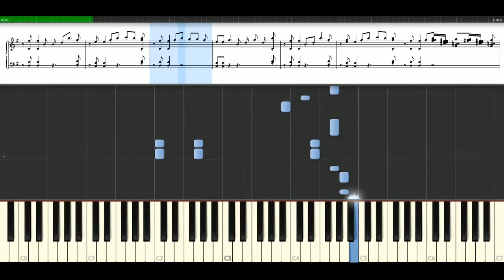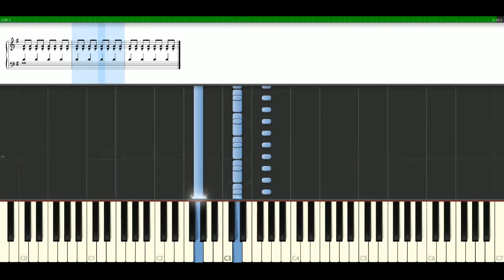Carly Rae Jepsen - Call me maybe (version 3) [Piano Tutorial] Synthesia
How to play a song with notes | sheets: Carly Rae Jepsen - Call me maybe